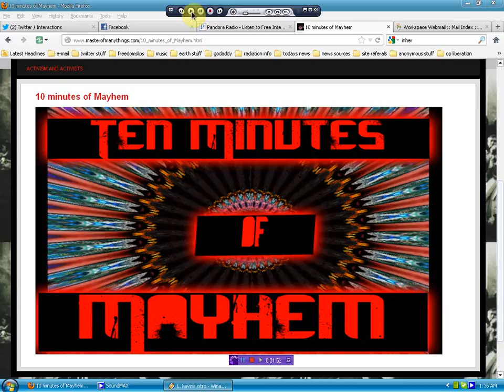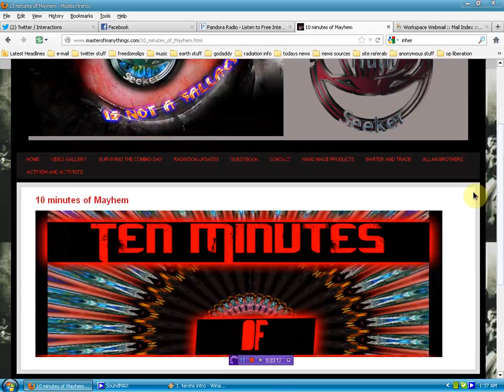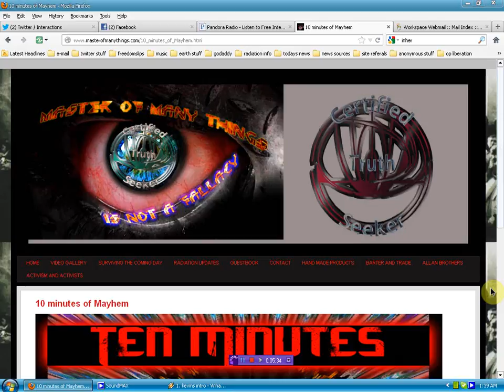ten minutes of mayhem returns TONIGHT!